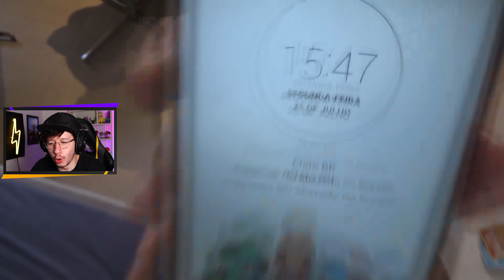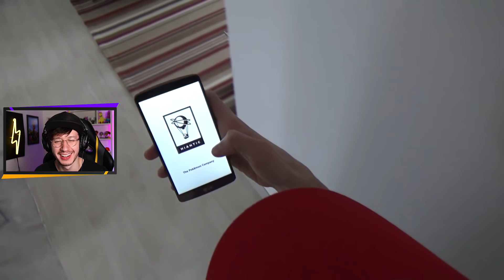O DIA QUE DEIXEI O CLEBITO SANGRANDO...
Uma história minha com o Clebito!

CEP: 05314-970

Edição: @clebitoYT